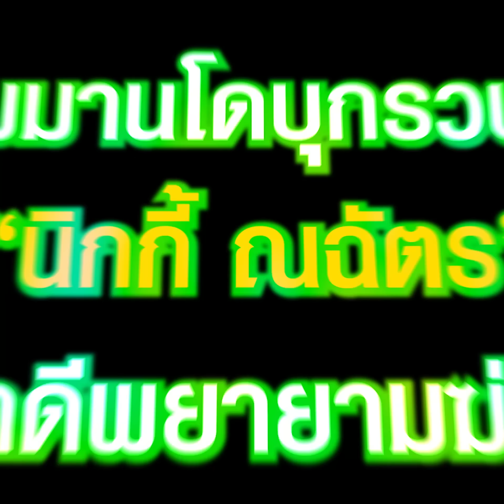พ่อ “นิกกี้ ณฉัตร” อ้างทำปืนลั่น หนีหมายจับ ผันตัวเป็นยูทูปเบอร์ | TopNewsทั่วไทย | TOP NEWS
คอมมานโดบุกรวบพ่อ “นิกกี้ ณฉัตร” คดีพยายามฆ่า เจ้าตัวอ้างทำปืนลั่น ตร.เผยหนีหมายจับ ผันตัวเป็นยูทูปเบอร์